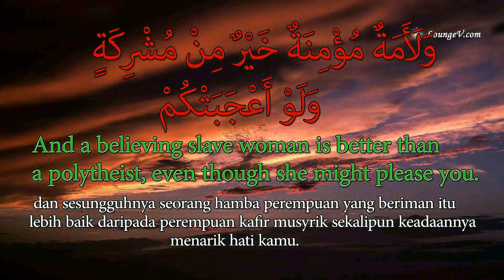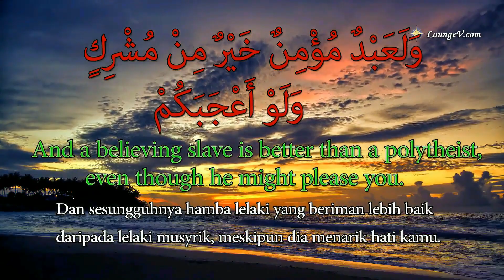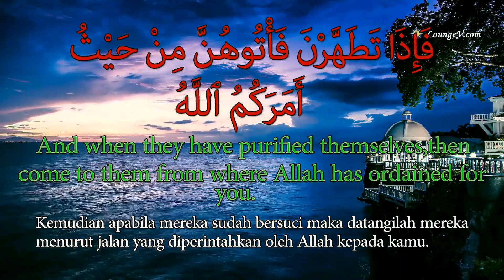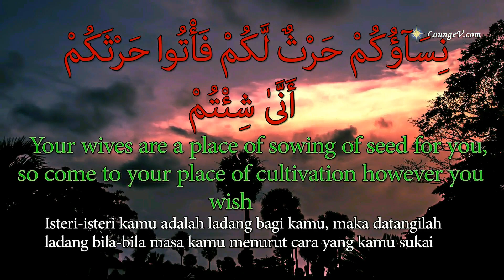Ustaz Muhammad Faiz :Bacaan Al-Quran Surah Al-Baqarah 220-224